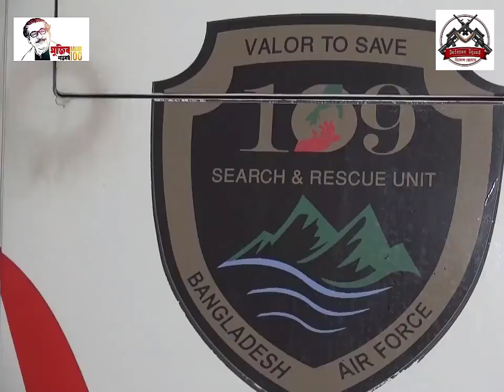Bangladesh Air Force Rescue Four Missing Tourists ║ BAF Rescue Operation at Himchhari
Bangladesh Air Force rescued four tourists who went missing while hiking in a remote hill area of Cox’s Bazar’s Darianagar.

A Helicopter of BAF found the tourist after they had called the national emergency helpline 999.

All of the four trekkers – Misbah Uddin, Rafsan, Adhik Pal and Abir Saha – are safe.

They were going to Himchhari through the hills. And they had lost their way after crossing nine. Captain Mamun of BAF said, ‘We found them through network tracking.’

Four Tourist called 999 and rescued four youths trapped in a remote mountain
Four students were rescued by calling the National Emergency Service 999 while walking in a remote mountain.

On Saturday morning, 4 students came to visit and lost their way in the remote hills of Darianagar in Himchhari area of ​​Cox's Bazar. They were trapped while climbing inaccessible mountains. They lost their way down the steep hill.

They were frightened to see elephant droppings and footprints in different parts of the mountain. Finding no way, they called the National Emergency Service 999. From the hill next to Cox's Bazar Marine Drive, they saw the Air Force training at sea. Later, when the matter was reported to the Air Force control room from 999, the location of the trapped youths was identified in Darianagar hill under Ramu police station on Marine Drive.

Later, under the Air Force's 'In Aid to Civil Power', Bangladesh Air Force Base Zahurul Haque formed the Chittagong Search and Rescue Team to assist the civilian administration and an AW-139 search and rescue helicopter of the Air Force landed at the scene at 4.30 pm.

The 999A phone resulted in another successful rescue operation with the help of the Bangladesh Air Force. The helicopter reached Cox's Bazar in the evening and at 5.30 pm, the Bangladesh Air Force Base Sheikh Hasina, with the help of a search and rescue team from Cox's Bazar, rescued four students trapped in a remote hill and brought them to Cox's Bazar Airport. Since there was no suitable place for the helicopter to land in the mountains, the students were taken to the helicopter with the help of special rescue ropes.